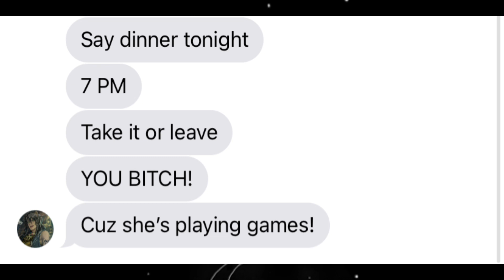•Twisted Wonderland Script Prank• A Date!?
💕I sorry that it’s short, I’ve been very busy lately. Tho I hope I’m able to post more. If you wanna see more of my work go check out my tumblr There’s not any Twisted Wonderland stuff on there yet, but in the future there will be:)💕

💕Anyway, If you have any ideas for what I should do next, comment them!💕